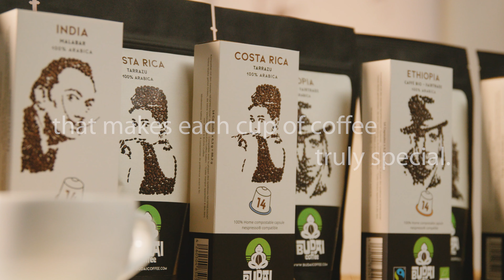Budai Coffee Imagefilm Seq. 3│AVALA